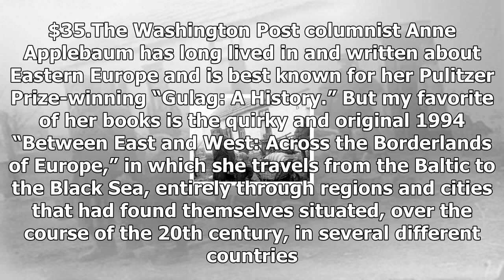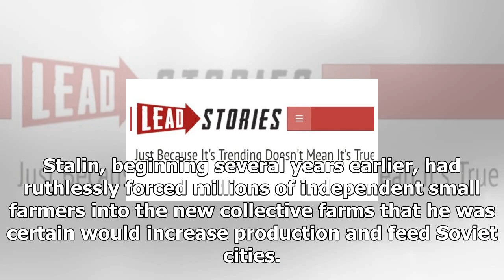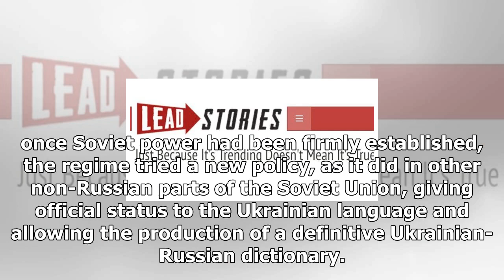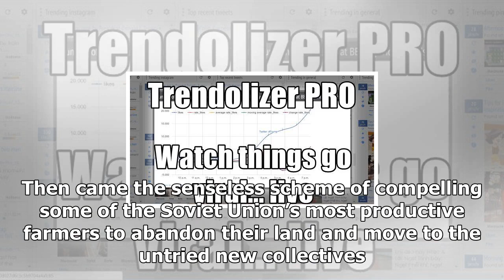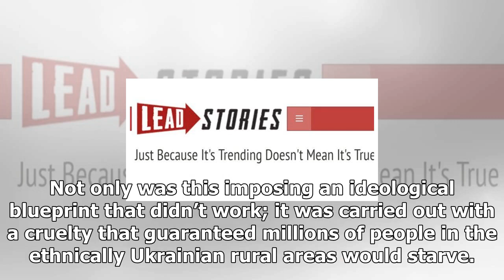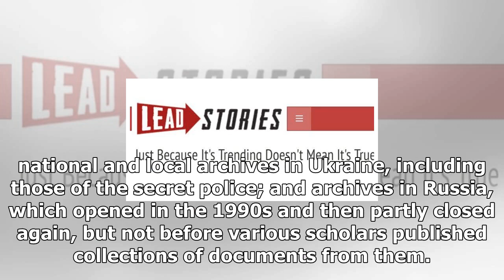Stalinist crimes in ukraine that resonate todayby News Chanel